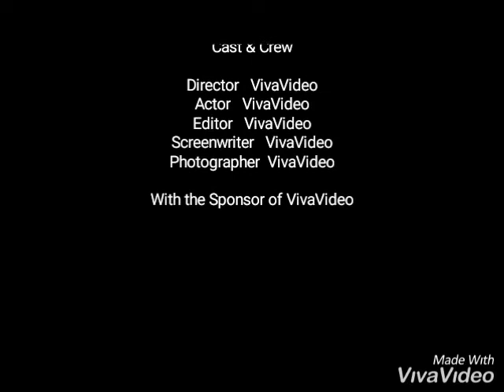Embelsira per 5 minuta👌 Pancakes😋 schnell und lecker